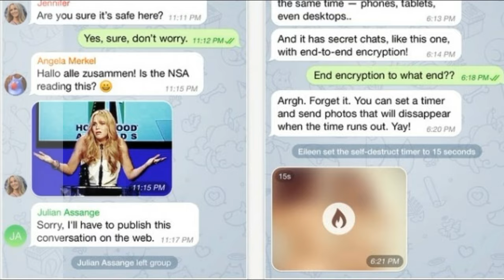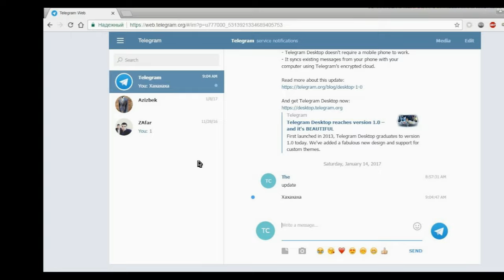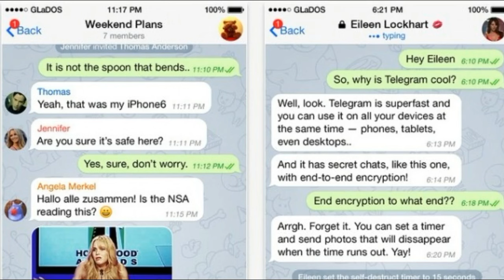УЗ АКАСИГА КУНГИЛ КУЙГАН СИНГИЛ... (АРМОНЛИ СЕВГИ)